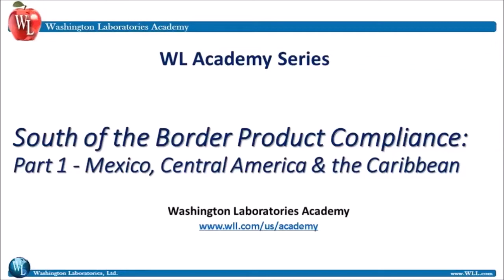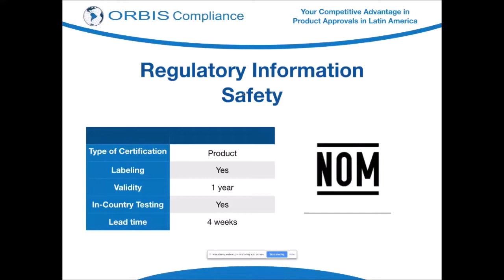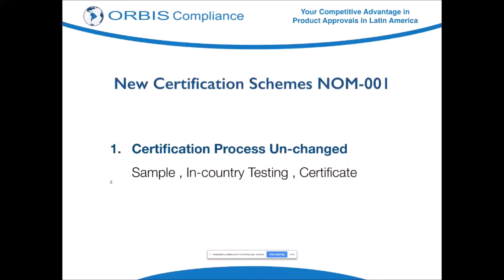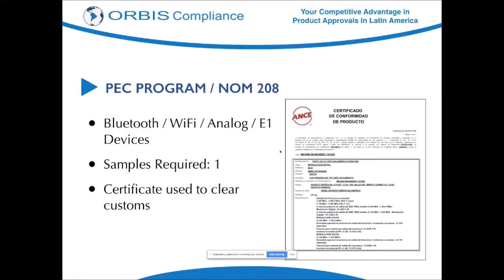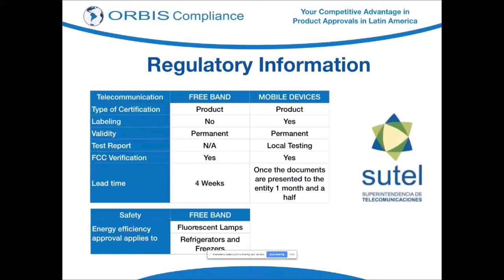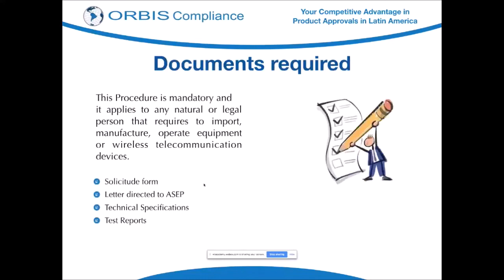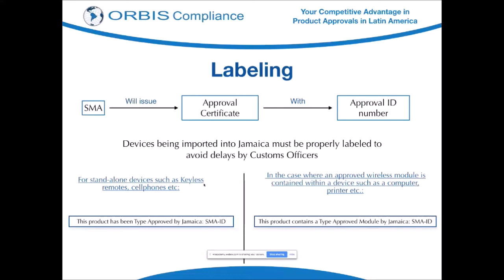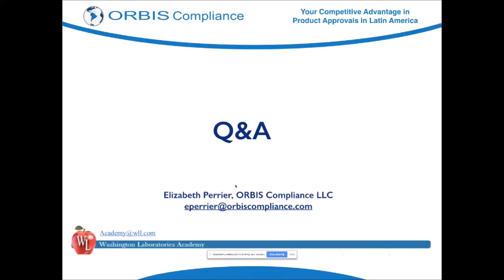South of the Border Compliance, Part 1 – Mexico, Central America & the Caribbean November 7 2019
The Latin American countries of Mexico and Central America, as well as the countries of the Caribbean, can provide close additional market countries for US companies. This session  provides an overview of the product compliance requirements for Mexico, the eight countries of Central America, and the largest market countries in the Caribbean.